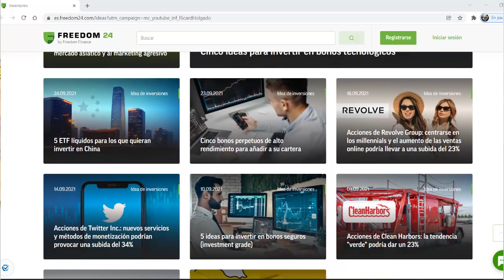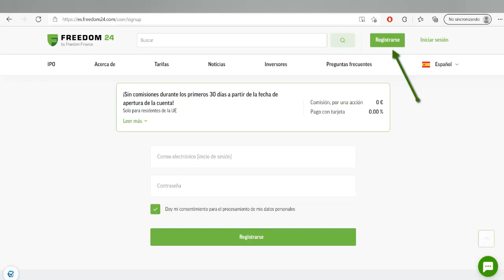3 ACCIONES QUE PUEDEN DAR BENEFICIO EN 2022